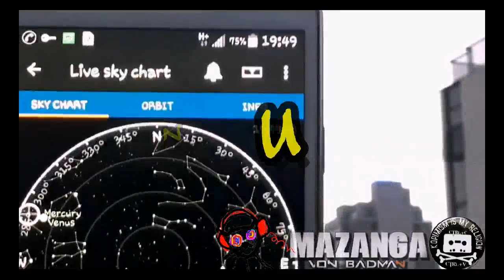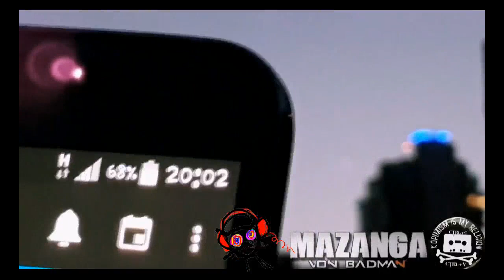venus setting behind building 052120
The worlds best mashups bootlegs, remixes and scholarly elaborations.
"Everybody's Got Something to Hide Except Me and My Monkey"